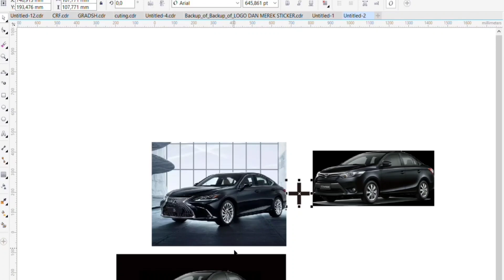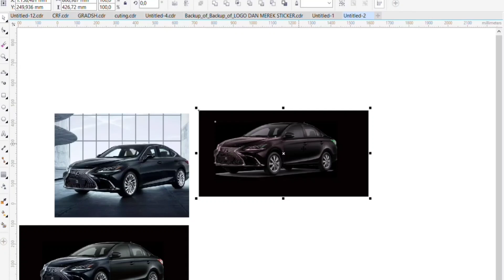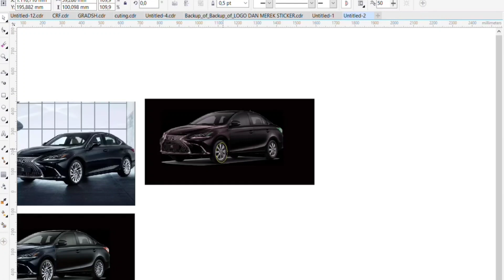Vios muka Lexus , Vios limo modifikasi Lexus keren abis , Vios gen 3 vs KIA cerato muka lexus